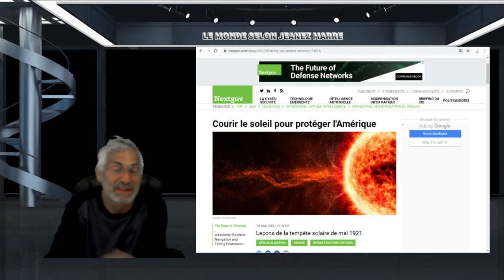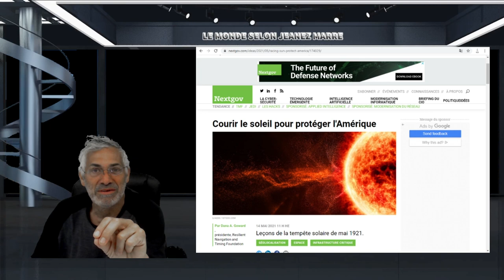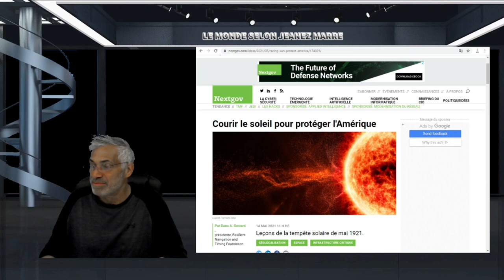ON A TOUT POUR ÊTRE HEUREUX ET POURTANT RIEN NE VA;L'HUMAIN EST EN COMPLÈTE RÉGRESSION.